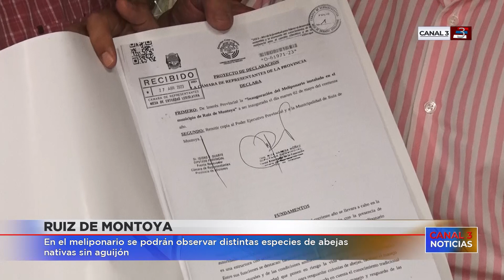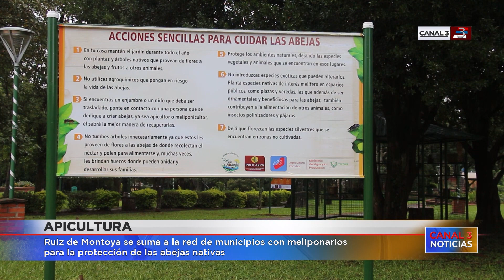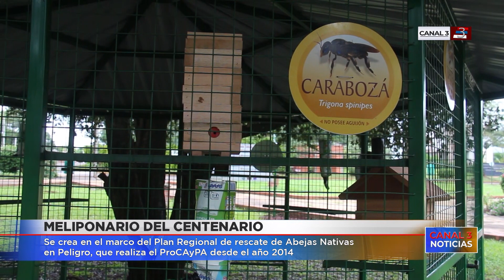Se habilitó un meliponario en la Plaza de la Hermandad de Ruiz de Montoya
El municipio se sumó a la red de localidades con meliponarios cuyo objetivo es la preservación de abejas nativas y la concientización sobre su importancia en el medio ambiente. Estuvieron presentes el ministro de Ecología Víctor Kreimer, el director de Producción Apícola del Ministerio del Agro, Fernando Müller; el intendente Víctor Vogel y otras autoridades de la provincia.